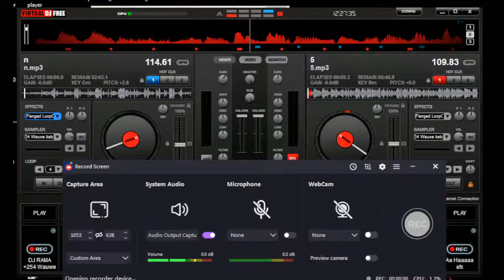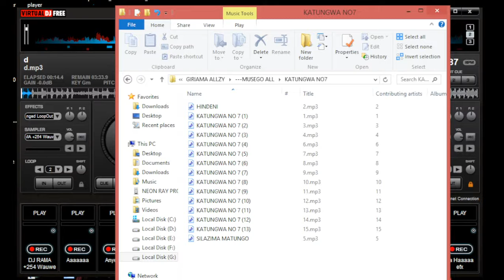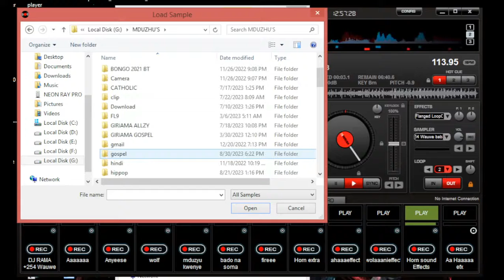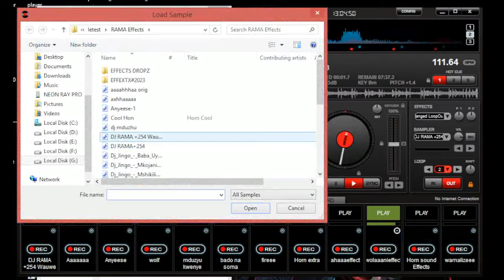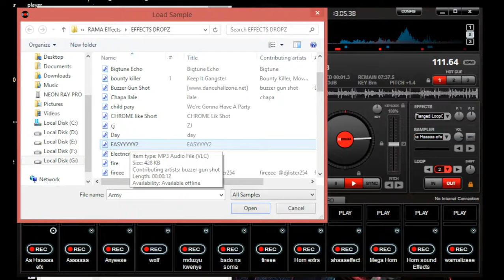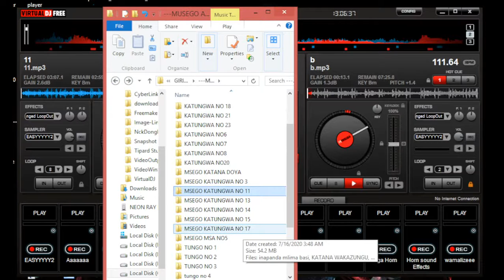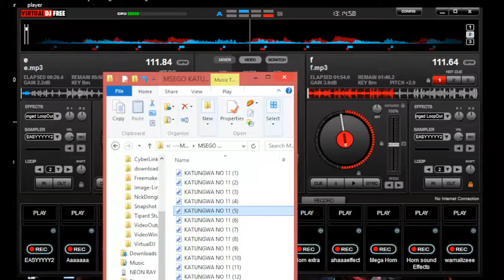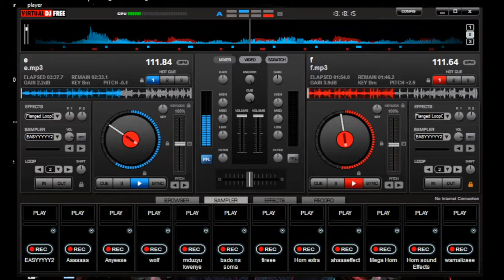BEST OF KATUNGWA MIXX MSEGO